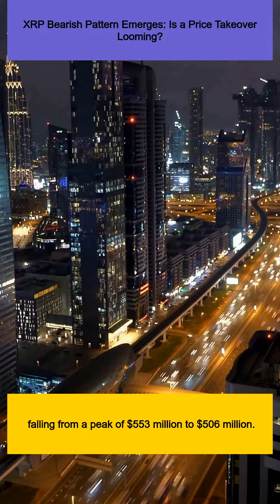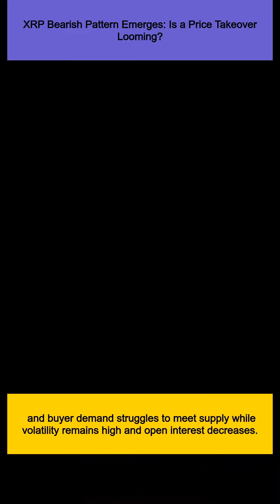XRP Bearish Pattern Emerges: Is a Price Takeover Looming?